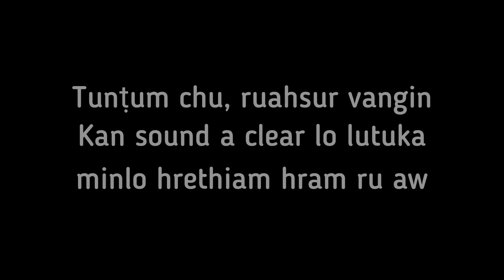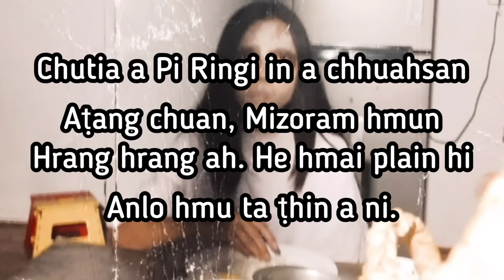HMAI PLAIN || the Beginning